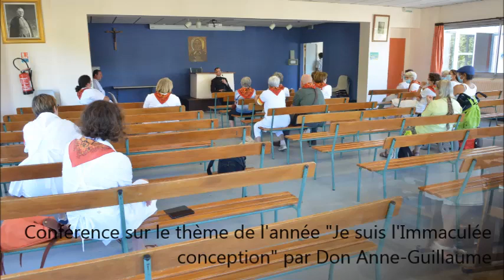Lourdes 2020 - Jour 3 (25 août 2020)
25 août 2020 : 3ème jour du pèleirnage à Lourdes 2020
Au programme : chemin de croix dans la colline des Espélugues ou dans la prairie, messe à la basilique du Rosaire, conférence sur le thème de l'année, chapelet à la Grotte, adoration et "atelier écriture"